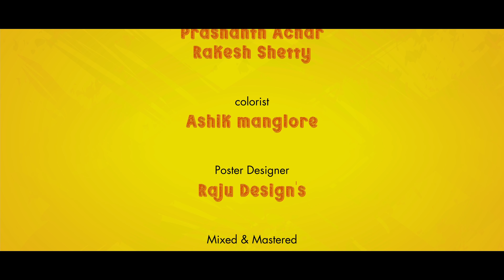Hostel Days (Hindi) - Music Video | Prasad Kanteerava | T K Padma Mahalingu | Girish Hothur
Here's a unique song about the reunion of old students of the school, who decide to meet up in their school hostel - the place where they made enormous memories.

They recall the good old golden days. The song is back set in 2012, where all the batch mates of the hostel meet up to recall old memories and spend some good time again.

Presenting the Music Video Of "Hostel Days" (Hindi), Sung by Pancham Jeeva, Lyrics Written by Mansa Pandey, Music Composed by Girish Hothur.

Concept & Directed by Prasad Kanteerava
Produced by: T k Padma Mahalingu
Singer: Pancham Jeeva
Lyricist: Mansa Pandey
Cinematographer: Vishwas Koundinya
Art Director: Dharni Gangeputra
Editor: Rajesh Bisanalli
VFX: Prashanth Achar, Rakesh Shetty
Colorist: Ashik Manglore
Poster Designer: Raju Design's
Mixed & Mastered : Aniket Mohanty at Audiokraft Studios
Executive Producer: Manjunath Mahalingu, Rakshith Prakash Gowda
Production Manager : Sachin Hadli, Tejas Kumar Shetty

Listen to "Hostel Days - Hindi" Album on your favorite streaming platforms :-